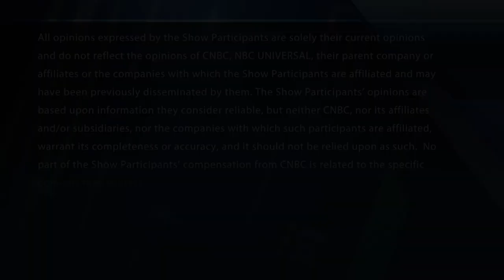Final Trades: Devon Energy, Enterprise Products, Exxon Mobil & more